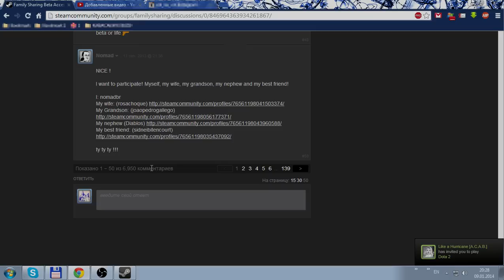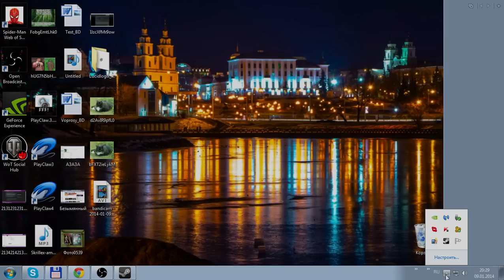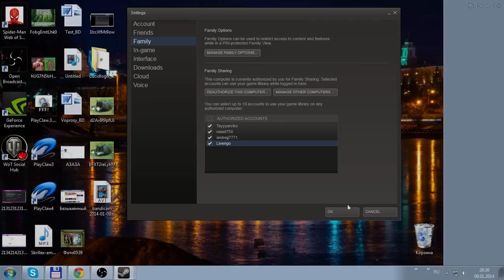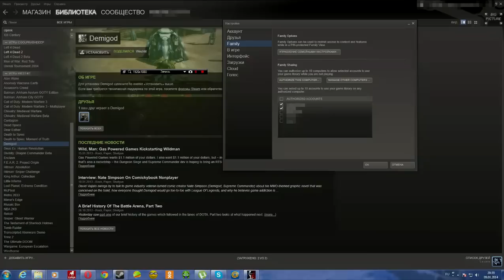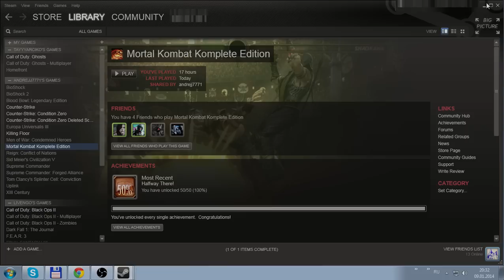Steam Family Sharing - (Как объединить аккаунты Steam?) Как делиться играми в Steam?